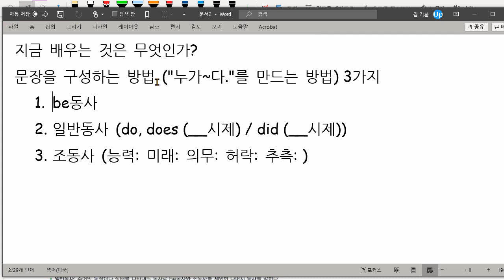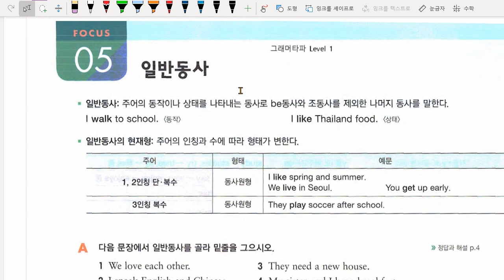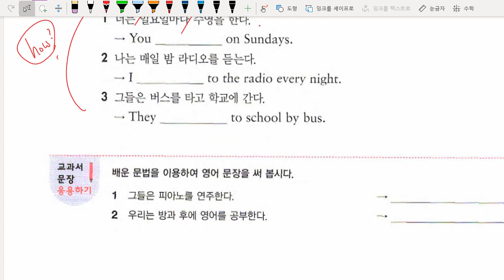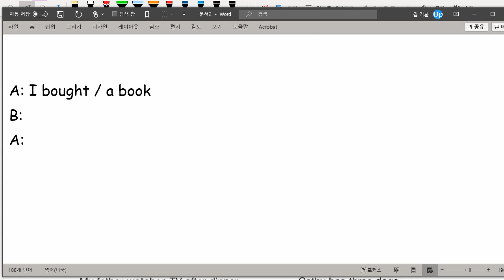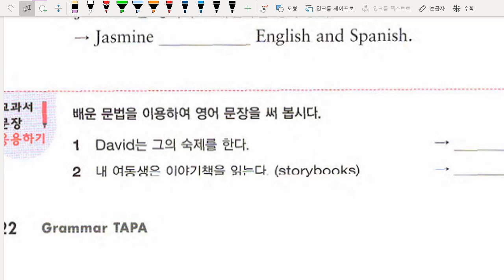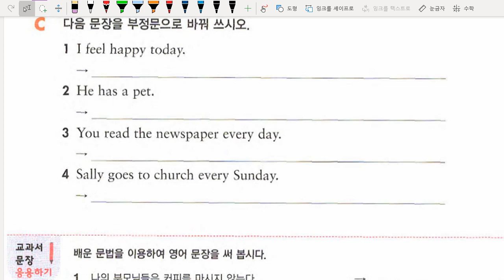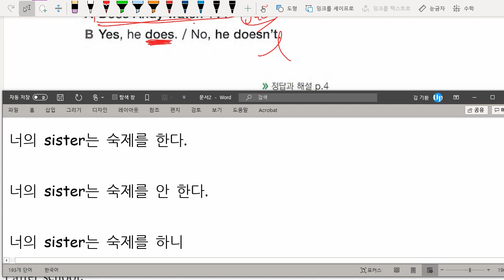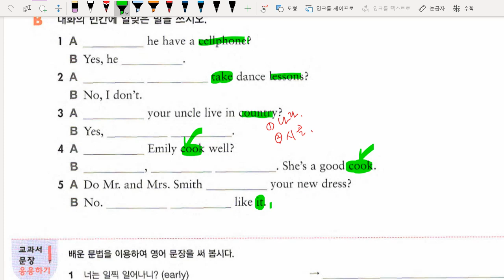중1 2021 03 16 문법 일반동사